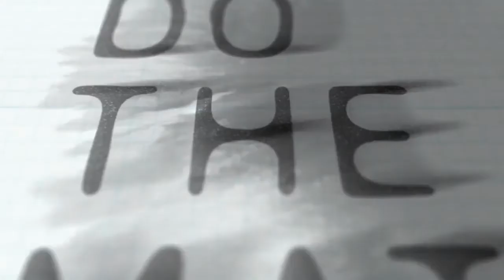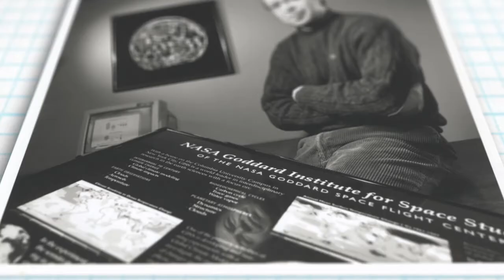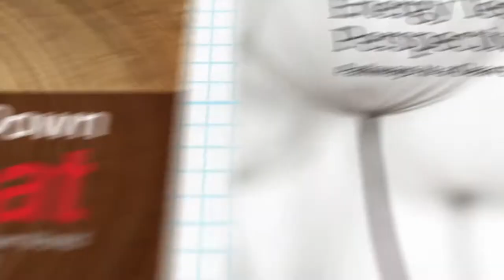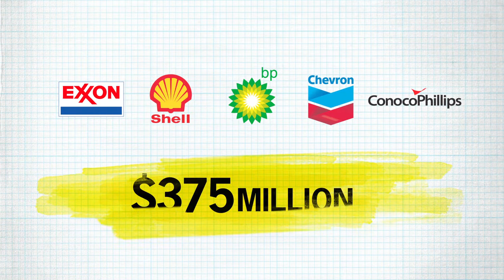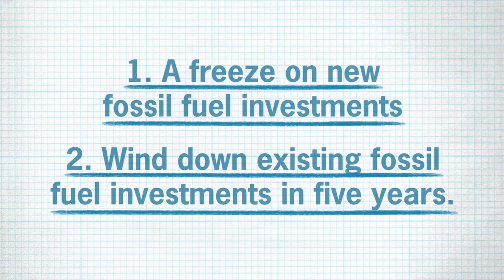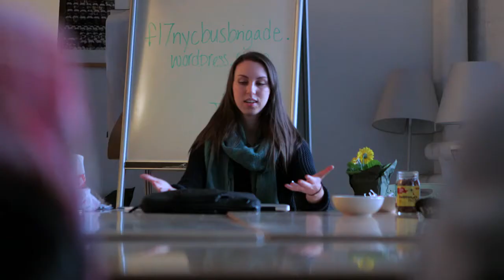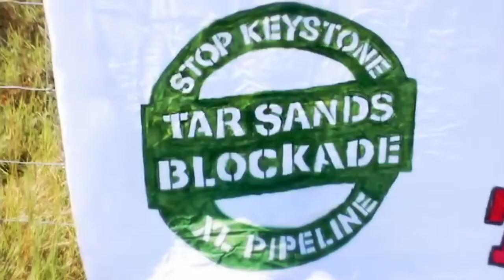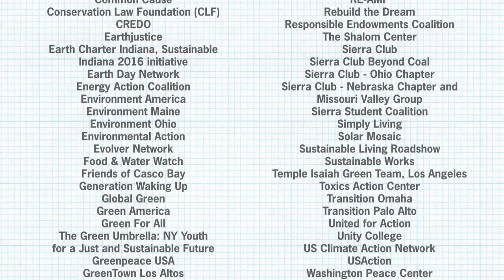Počítejte - Do the Math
Fosilní průmysl nás zabíjí

"Ti, kdo pracují pro firmy jako je Chevron, Shell či Exxon, jsou radikálové. Tito lidé jsou jenom kvůli tomu, aby vidělali peníze, ochotní proměnit chemické složení atmosféry. Nikdo se nikdy nedopustil radikálnějšího činu. My, kteří se snažíme zachovat svět v podobě, která se alespoň trochu podobá té, v jaké jsme ho znali dříve, jsme v tomto smyslu hluboce konzervativní." - Bill McKibben

"Změna klimatu je tím největším, čemu kdy lidé na této planetě čelili. Naše hnutí ji zastavit musí být ještě větší." - Bill McKibben

Mají pětinásobně větší objem uhlí, zemního plynu a ropy, než kolik je vůbec bezpečné spálit. Mají ovšem v úmyslu spálit ho veškerý. Ponecháme-li je jejich osudu, dotlačí nás až za pokraj katastrofické pohromy -- pokud se nevzchopíme a nezačneme se bránit, náš život se navždy a nenávratně změní.

Dokument „Počítejte" zachycuje úsilí vedoucího klimatické kampaně Billa McKibbena při jeho snaze pomoci postupně se rozšiřujícímu globálnímu hnutí v zápase Davida s Goliášem - snaze změnit dosavadní zastrašující bilanci klimatické krize.

Rostoucí podhoubí klimatických aktivistů se utkává v přímém střetu s fosilním průmyslem a vytváří tak hnutí podobné těm, které zvrátily velké nemorální instituce minulého století, jakou byla například politika apartheidu v Jihoafrické republice. Film sleduje jak osoby, které vlastními těly brání stavbě ropovodu Keystone XL, jímž má do USA proudit živice z kanadských ropných písků, tak přední univerzity a instituce, které zbavují velké znečišťovatele tvrdohlavého záměru bezohledně spalovat fosilní paliva.

Ve filmu účinkují významné osobnosti klimatického hnutí jako prof. James Hansen (bývalý ředitel Goddardova institutu pro vesmírná studia při NASA), Naomi Kleinová (autorka knihy Šoková doktrína), Lester Brown (prezident organizace Earth Policy Institute), Michael Brune (výkonný ředitel organizace Sierra Club), Majora Carterová (zakladatelka Sustainable South Bronx), Phil Radford (výkonný ředitel Greenpeace), Van Jones (korespondent CNN a autor knih Zelená ekonomika a Ekomie zelených límečků) a další.